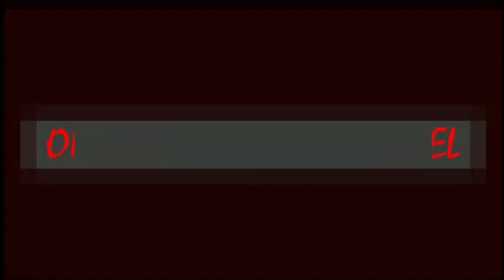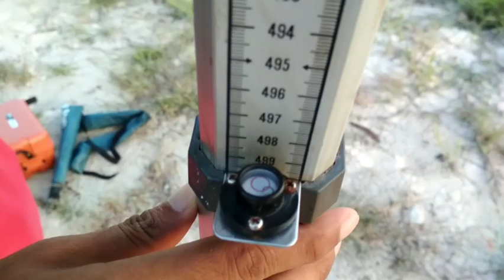NIKON AX-2S | Cara menggunakan water pass Nikon Automatic Level 360° AX -2S